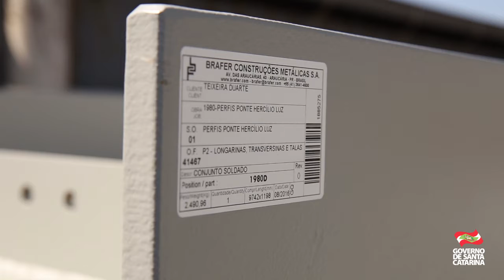Fabricação de peças para a Ponte Hercílio Luz